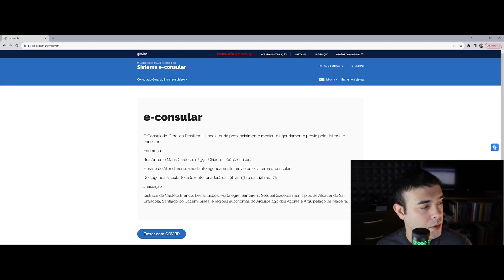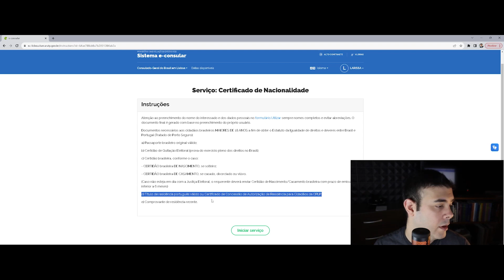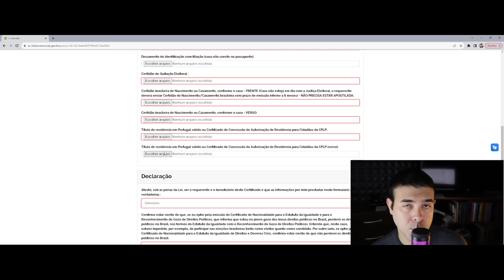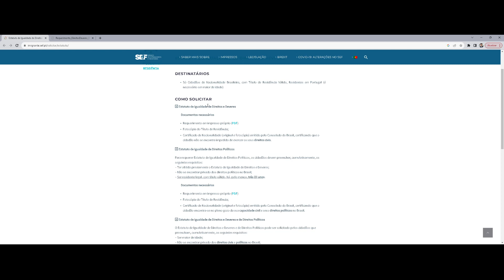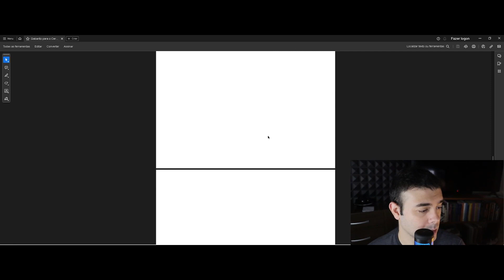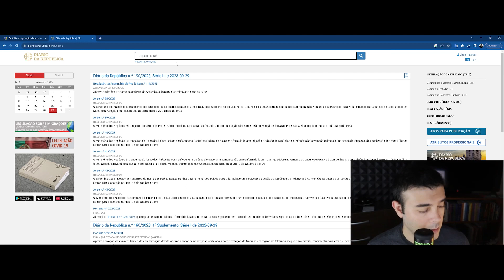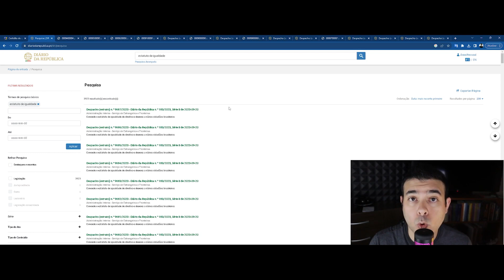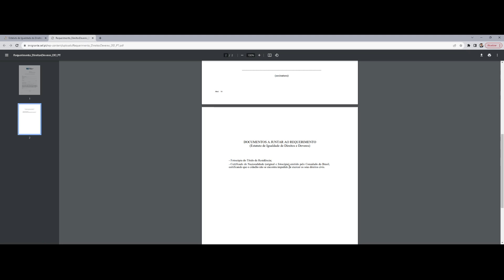TUTORIAL CARTÃO CIDADÃO (leia a descrição!!!!)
Endereço AIMA:
Novo endereço da AIMA:
Agência para a Integração, Migrações e Asilo (AIMA)

Avenida António Augusto de Aguiar, 20
1069-119 Lisboa

Links e gabarito do vídeo serão postados aqui nessa semana no

Para acompanhar mais de perto e receber a notificação, faça parte do nosso grupo

Notícias sobre Portugal? Minha indicação pessoal: ​ @Possotemostrar

Pesquisas relacionadas (veja os outros vídeos do canal):
portugal, trabalharemportugal, vistodeestudante, estudaremportugal, vidaemportugal, nacionalidade portuguesa, imigração em portugal, portugal visto, imigração portugal